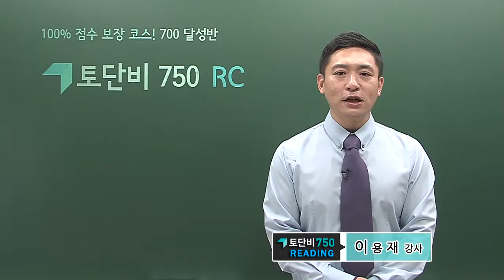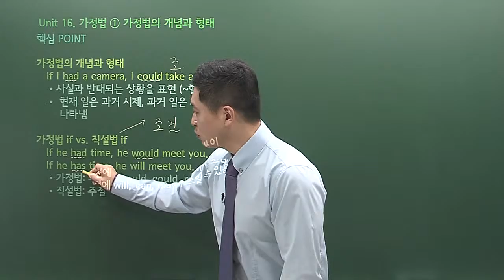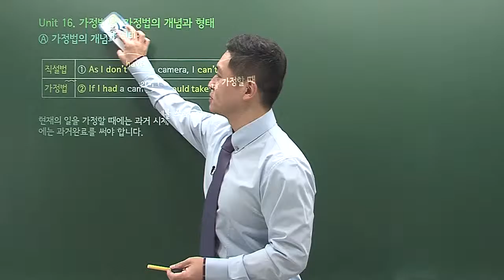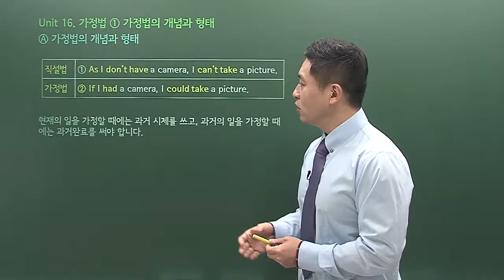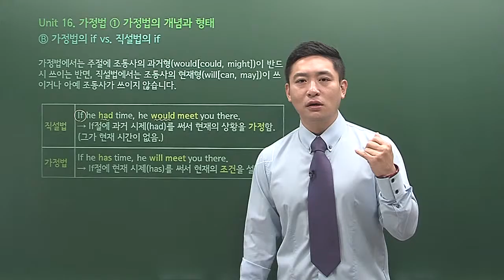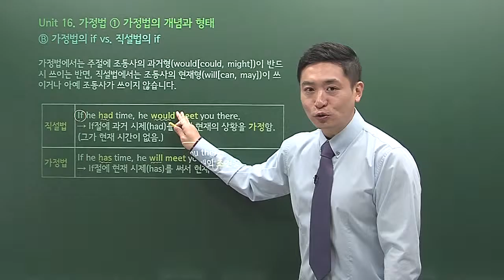(가정법) 토익에 자주 출제되지는 않지만, 출제 되기만 하면 반드시, 언제든지 맞춘다!!